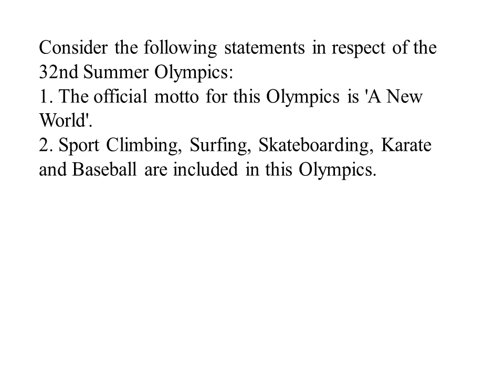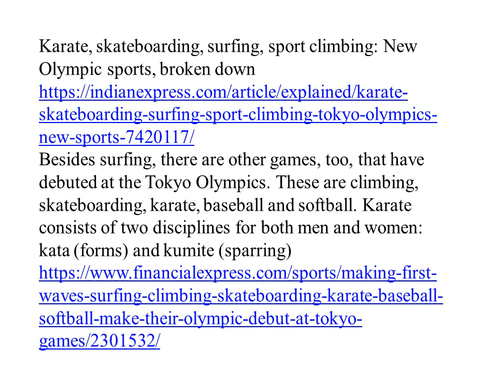Consider the following statements in respect of the 32nd Summer Olympics:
1. The official motto for this Olympics is 'A New World'.
2. Sport Climbing, Surfing, Skateboarding, Karate and Baseball are included in this Olympics.